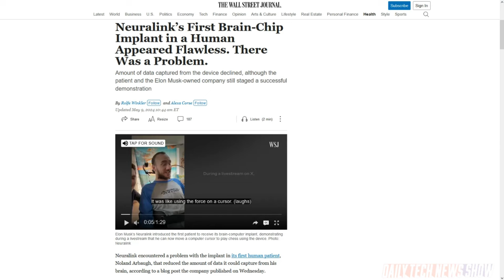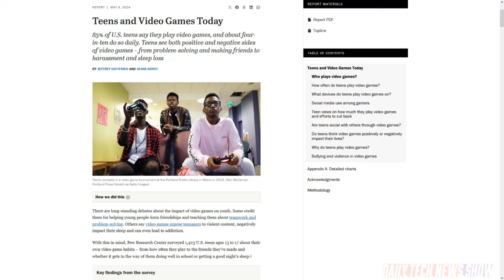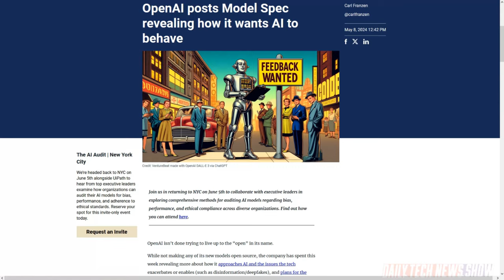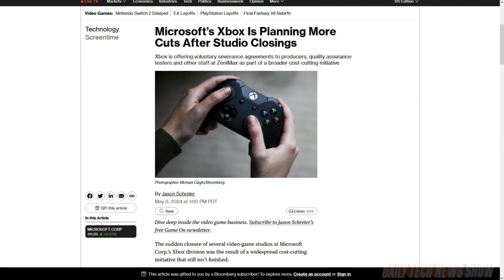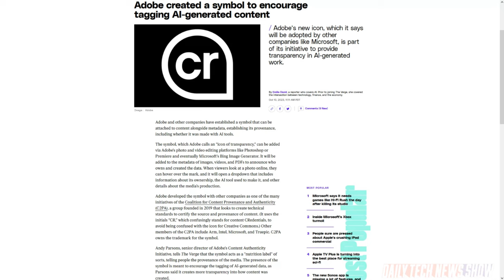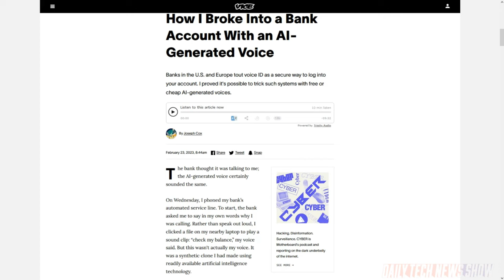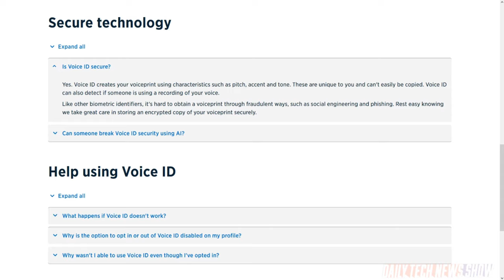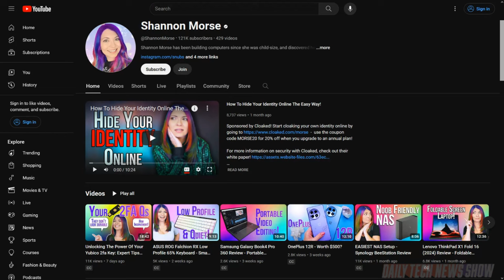You Can't Bank on Voice Security - DTNS 4766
Voice ID is a popular security measure some banks use but has generative Voice ID made it a security risk? Plus TikTok announces it will start adding an “AI-Generated” label to watermarked third-party AI-generated content. And chaos at Xbox as it closes three subsidiaries with plans to absorb a fourth.

Starring Sarah Lane, Robb Dunewood, Shannon Morse, Roger Chang, Joe.

Today’s guest:
Shannon Morse

Next guest:
David Spark